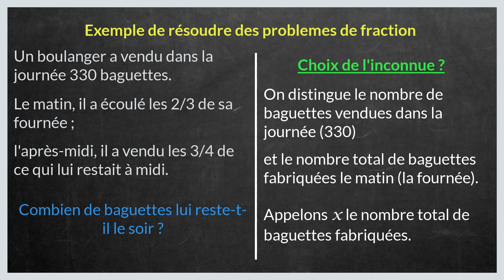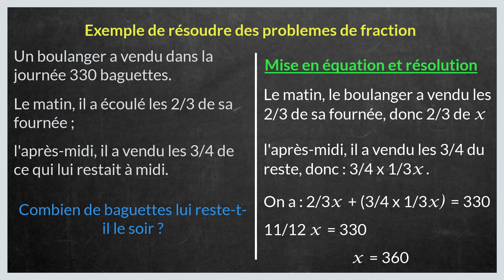Comment resoudre un probleme de math avec des fractions 4eme avec corrigé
Dans ce tuto le Papillon matheux on va découvrir comment resoudre un probleme de fraction étape par étape et pour éclaircir davantage cette leçon on finira à donner des exemples sur la manière de comment resoudre un probleme de math avec des fractions.
Un boulanger a vendu dans la journée 330 baguettes. Le matin, il a écoulé les 2/3 de sa fournée ; l'après-midi, il a vendu les 3/4 de ce qui lui restait à midi.
Combien de baguettes lui reste-t-il le soir ?
Choix de l'inconnue
On distingue le nombre de baguettes vendues dans la journée (330) et le nombre total de baguettes fabriquées le matin (la fournée).
Appelons x le nombre total de baguettes fabriquées.
Mise en équation et résolution
Le matin, le boulanger a vendu les 2/3 de sa fournée, donc 2/3 de x ; l'après-midi, il a vendu les 3/4 du reste, donc : 34×13x.
On a :
23x+34×13x=330.
1112x=330 ; x = 360.
Réponse au problème
Le nombre de baguettes invendues est  : (360 − 330) = 30.

N'hésitez pas à poser vos questions dans les commentaires sur le sujet ‘comment resoudre un probleme de fraction 4eme " ou un autre sujet mathématique. J’essayerai de répondre au maximum à vos questions

Je resterai à votre disposition si vous avez des remarques ou des propositions pour améliorer cette leçon intituler ‘’ probleme avec fraction 4eme "

Sujet similaires à  « probleme de fraction 4eme»